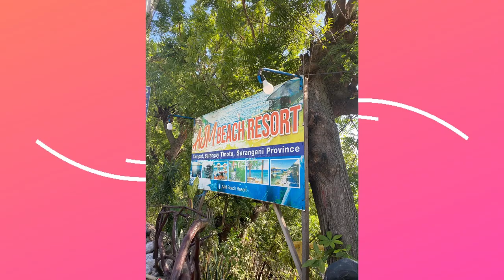Thank you 2022 yolo/mnwn